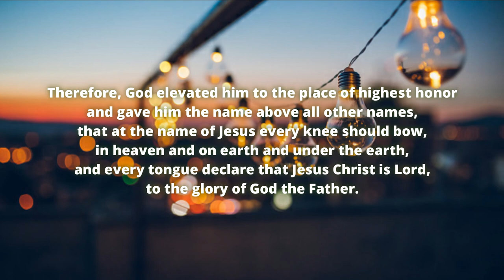Jina La Yesu-Paul Clement I Youths In Delight @TC Kilifi